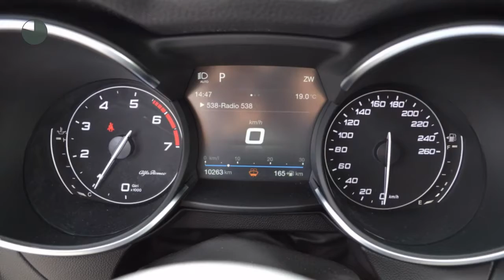Alfa Romeo Stelvio 2.0 280pk AT AWD First Edition